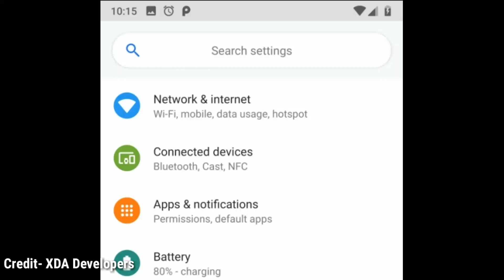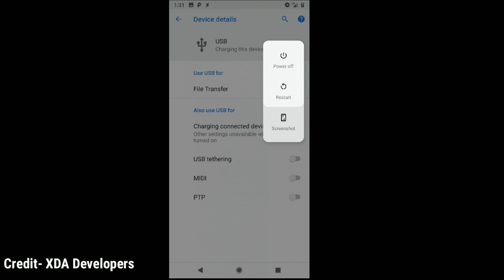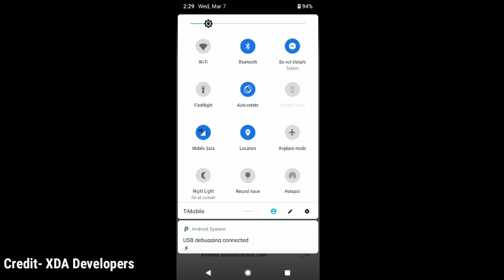Android 9.0 P Developer Preview Quick Look and Features!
In this video i showed you Android 9.0 P Developer preview in screenshots and what Feature it has i hope you will like this video.

Google Auto Reply Feature on Any Android Device Running 7.0+

Support Geek Abhishek by Donating:
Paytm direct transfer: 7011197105